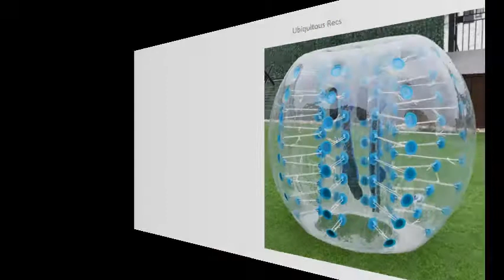Top Rated Bubble Soccers To Obtain Online 2020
Bubble Soccer: Amazon Buy products related to bubble soccer products and see what customers say about bubble soccer products on Amazon ✓ FREE DELIVERY possible on. Bubble Soccer India Bubble soccer- a game that will keep you bouncing in excitement. It's about smashing into each other, bouncing and rolling in the grass indoors, in inflatable zorb light balls. You will be laughing too hard to keep a tally. Bubble Soccer India | LBB, Mumbai Bubble Soccer is a thing and we discovered why you should give it a try. What Is It? A fun concept that lets you play foortball soccer {not opening. The Dangerously Fun Game of Bubble Soccer | Live Science The game itself is a cross between soccer (most of you know what soccer is so I'll skip ahead) and sorbing which is a sport in which an individual. Bubble soccer USA Rent Bubble Soccer Bubble Soccer USA Rent Bubble Soccer Orb Soccer rental. Bubble Soccer | Play Bubble Soccer With Your Friends On. Bubble Soccer. location: E Zone. Play the world's favorite game in the most fun way you can. Not only will the ball bounce off your feet but so will you off other. 8 Types of Bubble Soccer Games - Bubble Bump Singapore Bubble Soccer is a popular team building game engages everyone! So if you are new to Bubble Soccer, here are a few games you can play!  Bubble Soccer Game Images, Stock Photos & Vectors. Thousands of. Bubble Soccer at Silver Creek Sportsplex Bubble soccer is just like the game of soccer we all know and love, but with a unique twist. Every player is inside a giant, inflated bubble!Buy Bubble Soccer Balls - Buy Bubble Ball - Bubble Football. Bubble Soccer is the hottest new action sport and is spreading like wildfire around the globe, infecting more and more people with furios laughter while they are. Bubble Soccer | Bubble Ball Rental - AirballingLA Bubble Soccer is a combination of soccer and football. The gameplay is identical to soccer with the additional feature of romping around with a Bubble Suit to. Bubble Soccer – Soccer Politics The Politics of Football Bubble soccer is more or less what it sounds like. Participants play soccer while strapped into inflatable, plastic bubbles. The players frequently. The Archery Game — Bubble Soccer what is bubble soccer? At our facility, players will strap into their bubble suits after a brief training session with our instructors. It's as simple as putting on a. Buy Bubble Soccer Buy bubble Soccer is the world's largest suppliers of Bubble soccer and has several years of experience in producing bubbles. Today there are several operators. Bumper Balls Bubble Soccer Atlanta Bumper Balls offers bubble soccer rentals and leagues to the greater Atlanta area. Bubble Soccer, Bubble Soccer Ireland | Zorb Football Experience Bubble Soccer in Ireland with a hilarious Zorb Football version of the world's most popular sport with Extreme Sports. ie!